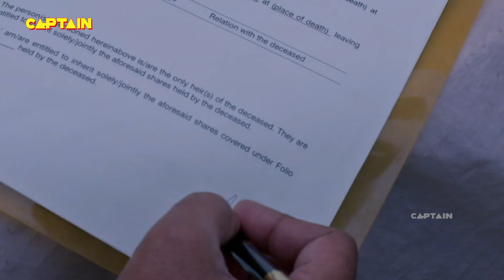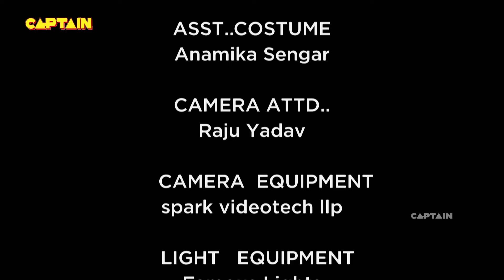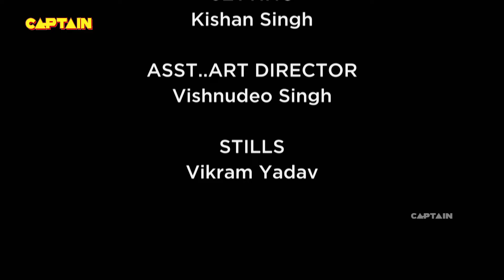श्रेया ने कैसे लिया कविता से अपना घर वापस - Shubh Laabh - Aapkey Ghar Mein - Ep 134 - Full Episode